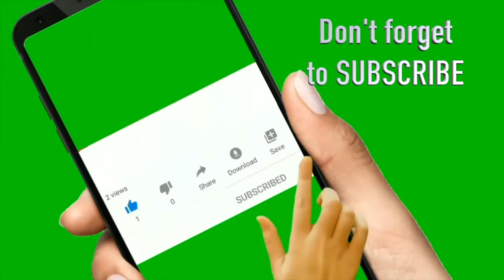GUESS THIS SONG 🎵 | GAME NO. 12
Another Tagalog song to guess?❓🤔 💭